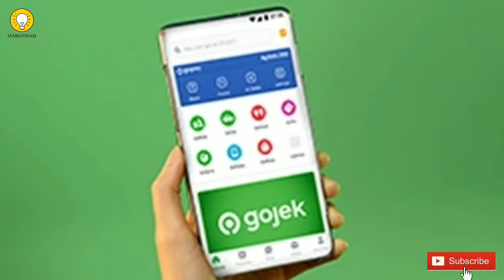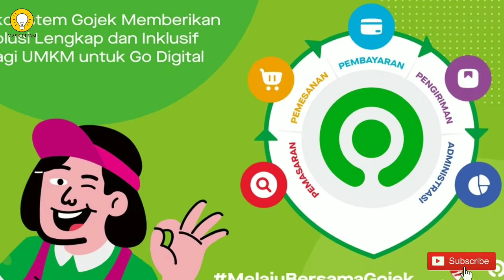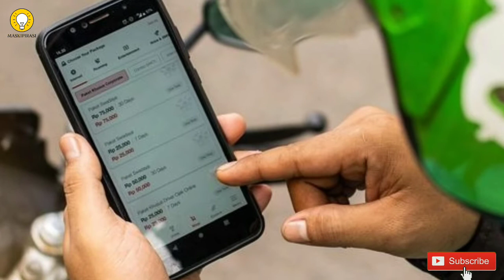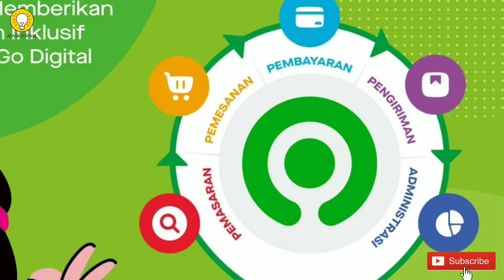Asal usul munculnya GO-JEK di Indonesia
Halo gaes
Kembali lagi di maskipirasi
kisah pendiri gojek nadiem Makarim sempat dianggap tidak waras.

Kali ini kita akan membahas salah satu kisah inpiratif dari berdirinya gojek indonesia
Mulai dari perjalanan awal gojek sebelum terkenal
hingga melewati masa-masa sulit ,
serta ide gojek yang sempat di anggap tidak waras oleh banyak orang
justru sekarang sudah menyebar keseluruh penjuru Indonesia.
Dan kamu salah satu penggunanya.

Tapi sebelum mulai pembahasanya
Buat yang baru bergabung di channel ini

Siapa disini yang setiap hari mengunakan layanan gojek ?
untuk berangkat kerja, pesan makanan  sampai antar barang...
bahkan sudah menjadi member tetap gojek untuk kemudahan layanan kalian ?

Gojek memang memberikan kemudahan dengan berbagai layanan yang telah disediakan, mulai dari antar barang ,makanan, bahkan mengantar kemana saja yang kita inginkan.
Tapi taukan kalian bagaimana awal mula gojek di Indonesia
Dan siapa pendirinya ?

Gojek merupakan sebuah perusahaan teknologi asal Indonesia yang melayani angkutan melalui jasa ojek. Perusahaan ini didirikan pada tahun 2010 di Jakarta yang didirikan oleh Nadiem Makarim, warga negara Indonesia lulusan Master of Business Administration dari Harvard.

Ide mendirikan Gojek muncul dari pengalaman pribadi Nadiem Makarim Saat itu, yang masih bekerja sebagai Co-Founder dan Managing Director Zalora Indonesia.
nadiem mulai merakan keresahan dalam menggunakan transportasi ojek yang pada saat itu sedang butuh ojek tidak ada dan saat tidak butuh justru banyak bahkan sering kali menembak tarif harga yang cukup tinggi.